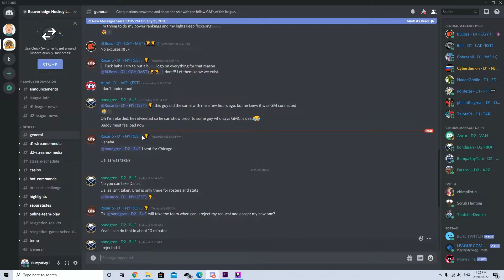Welcome to the BLHL (GM Connected League in 2020)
The BLHL also offers:
- established community
- league currency that can be used to join friendly betting competitions
- bracket challenges
- weekly podcast
- 7 league streamers
- analysis of trades
+more